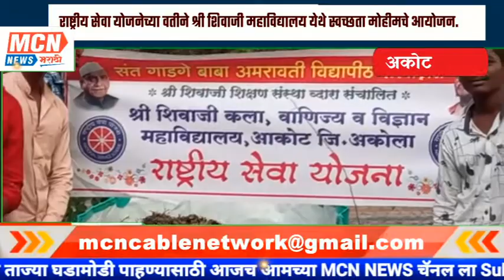राष्ट्रीय सेवा योजनेच्या वतीने श्री शिवाजी महाविद्यालय येथे स्वच्छता मोहीमचे आयोजन.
MCNNEWSJALGAONJAMOD. स्थानिक अकोट येथील श्री शिवाजी महाविद्यालय येथे महाविद्यालयाचे प्राचार्य डॉ. सुनील पांडे, यांच्या मार्गदर्शनाखाली राष्ट्रीय सेवा योजनेच्या वतीने स्वच्छता मोहीम यशस्वीरित्या पार पडली.

अकोट येथील श्री शिवाजी महाविद्यालय येथे काल दिनांक 7 डिसेंबर 2021 रोजी राष्ट्रीय सेवा योजनेच्या वतीने महाविद्यालय परिसरात स्वच्छता मोहीम राबविण्यात आली.
यावेळी सर्व विद्यार्थी-विद्यार्थिनी यांनी स्वयंस्फूर्तीने मोठा सहभाग घेऊन ही मोहीम यशस्वी केली.
यावेळी महाविद्यालयाने गांडूळखत निर्मितीचे चार बॅगमध्ये परिसरातील गोळा केलेला कचरा  आणून त्यामध्ये संकलित करून खत निर्मिती निर्माण केली. ही मोहीम यशस्वितेकरिता महाविद्यालयाचे राष्ट्रीय सेवा योजनेचे कार्यक्रम अधिकारी प्राध्यापक गजानन तायडे सह कार्यक्रम अधिकारी प्राध्यापक भरत नागरे, प्रा. स्नेहल रोडगे आणि राष्ट्रीय सेवा योजनेचे विद्यार्थी विद्यार्थिनी यांनी विशेष प्रशिक्षण घेतले.